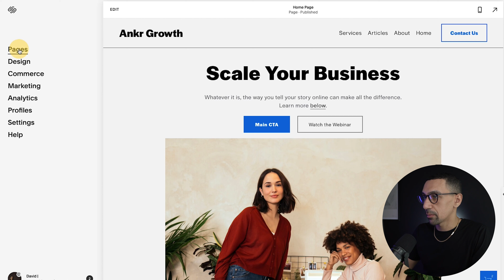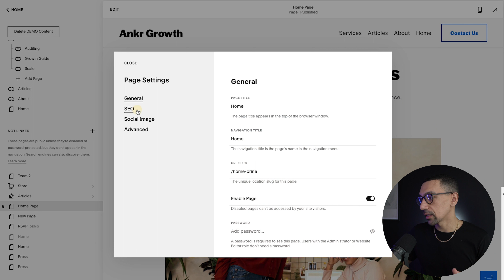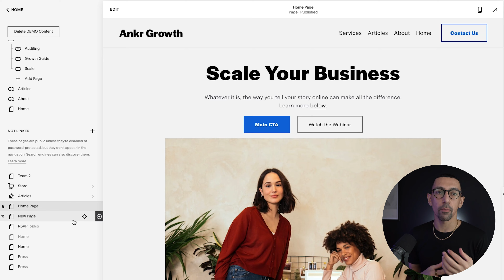Squarespace Hide Pages from Google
There may be certain pages on your Squarespace site that you do not want to pop up on Google. In this video, I'll show you how to hide pages from Google on your site.

Timestamps
00:00 - 01:09  Intro
01:10 - 01:51  Hide a Page
01:52 - 03:56  Disabling A Page
03:57 -  05:06  Pro - Recommendation
05:07 - 06:15  Outro